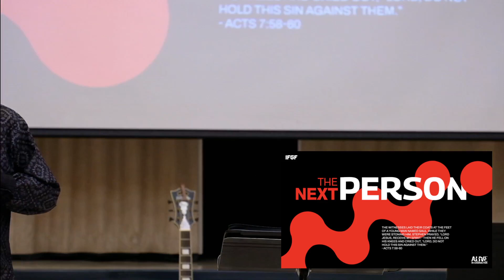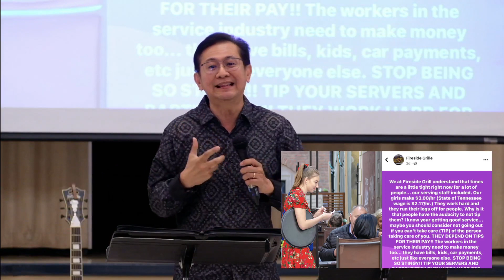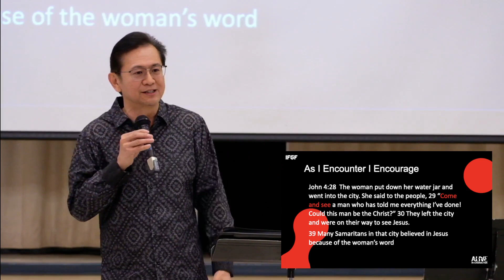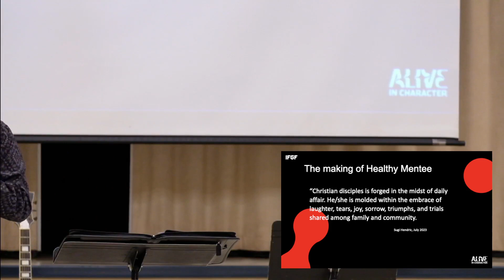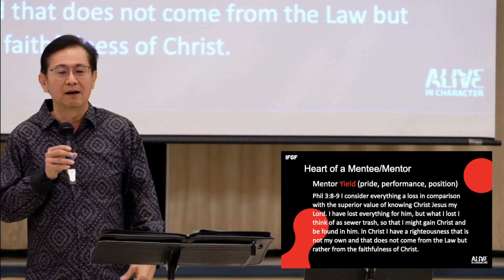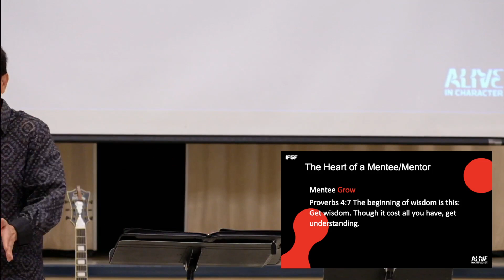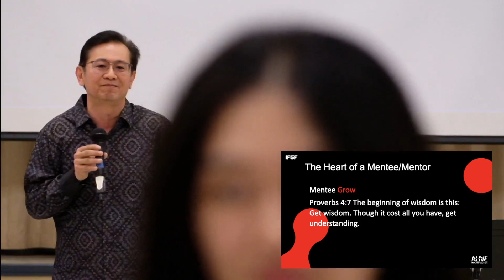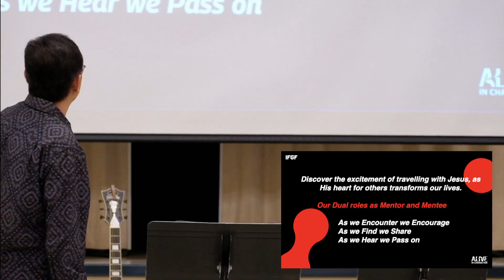THE NEXT PERSON - The Making of A Fruitful Mentee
We would love to connect with you!å